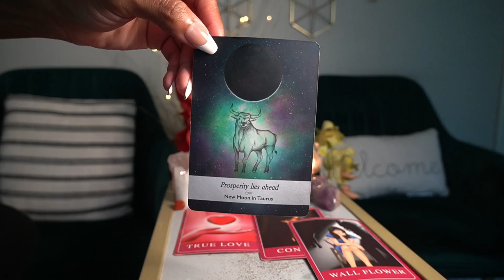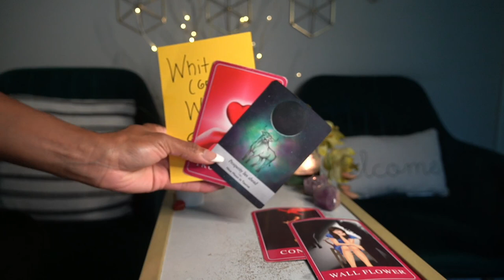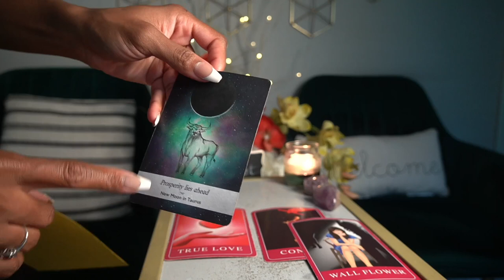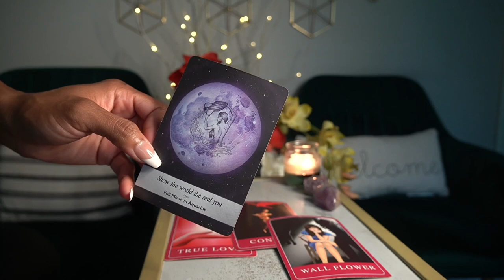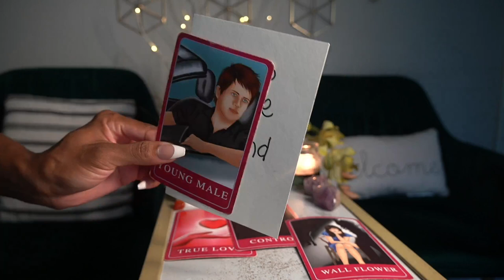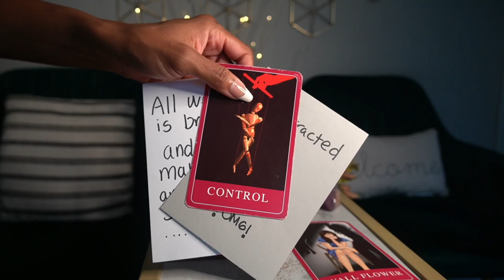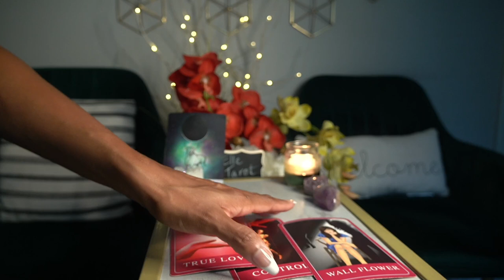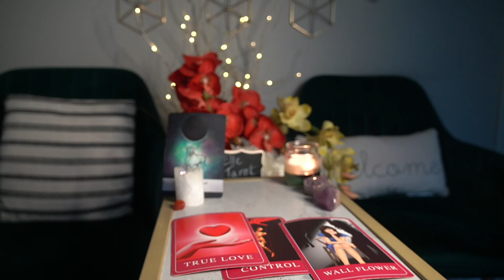AQUARIUS SEPT '21 JEALOUS ONES! IN NEED OF NEW FRIENDS!